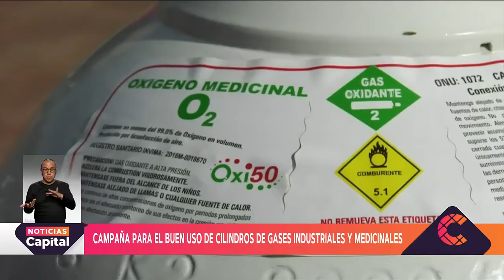Campaña para el buen uso de cilindros industriales y medicinales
NoticiasCapital | Para prevenir accidentes, tenga en cuenta estas recomendaciones que nos brindan los expertos.